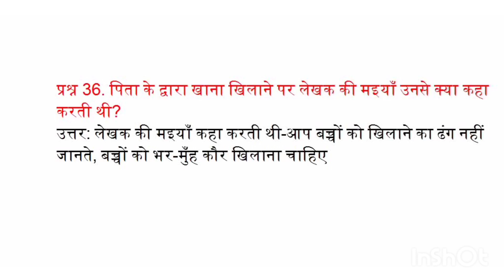पिता के द्वारा खाना खिलाने पर लेखक की मइयाँ उनसे क्या कहा करती थी?